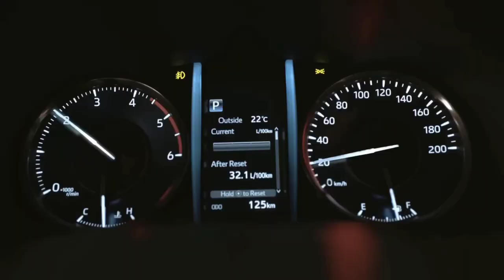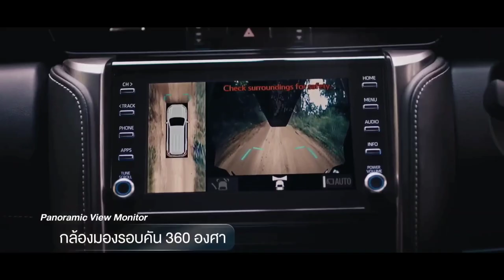New Fortuner 2024 launch date | land cruiser ka maja hai ab to